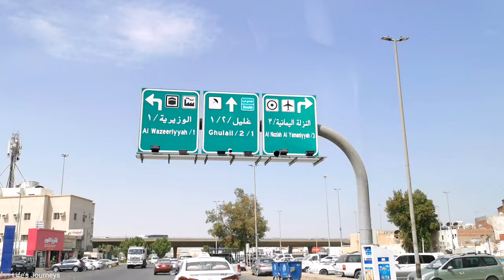Car Repair Workshop in Jeddah! Al Iskan Street! شارع الإسكان جدة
Car Reappearing Center Jeddah
Workshops, Garage, Low Budget, Low Price
Reappearing Car In Jeddah Saudi Arabia
Workshop Location ⤵️
المركز الأمريكي الشامل لصيانة السيارات
Al Iskan, Mada'en Al-Fahd, Jeddah 22344
Music 🎶 Go To Home
Free You Tube Music Library
Car Fahas Daori in Jeddah ⤵️
[ Other Contact ]